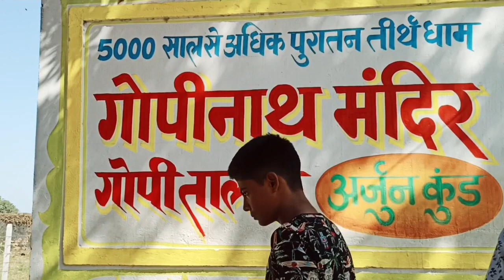ଏଇଟା କଉ ଜ୍ୟୋତିର୍ଲିଙ୍ଗ 🙏🙏🙏🙏🙏